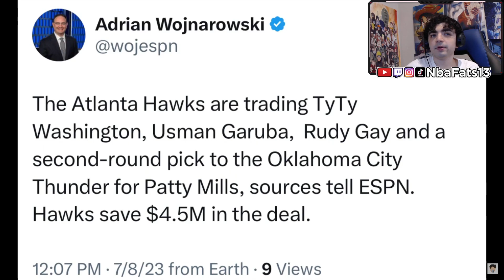INTERESTING! PATTY MILLS TRADED TO HAWKS REACTION!